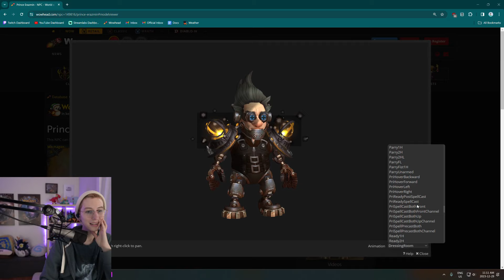mount farming for sharkbait!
streamed Dec 29, 2023!